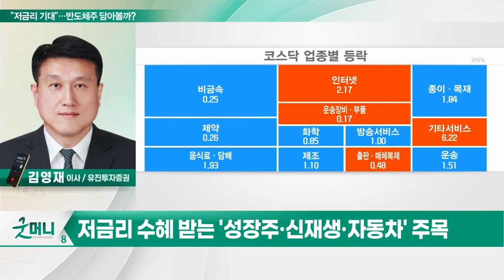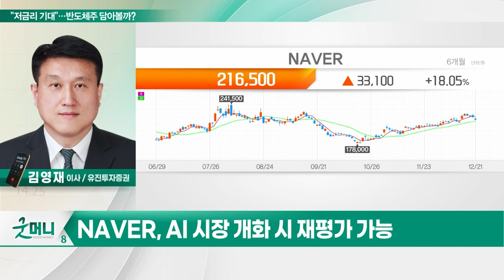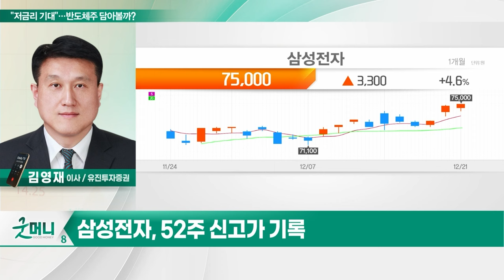NAVER(035420), 삼성전자(005930)... "저금리 기대"... 반도체주 담아볼까?_투자 인사이트 (20231222)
Q. "저금리 기대"... 반도체주 담아볼까?

NAVER(035420)
- AI 시장 개화 시 재평가 가능
- 내년 수익성 개선 지속 예상
- 현재 PER 25배... 과거 대비 부담 없어

- 52주 신고가 기록
- 기관 및 외국인 순매수세 유지
- PBR 1.3배로 부담 없는 주가 수준